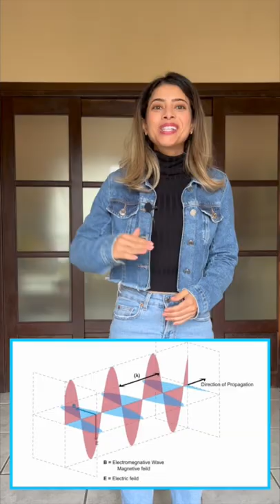Os tipos de raios x: prêmio Nobel de física de 1917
O prêmio não foi concedido em 1917, pois o Comitê Nobel de Física decidiu que nenhuma das indicações daquele ano atendia aos critérios necessários, mas foi concedido a Charles Glover Barkla em 1918 e contado como o prêmio de 1917. Em 1916, o prêmio Nobel de física não foi concedido.